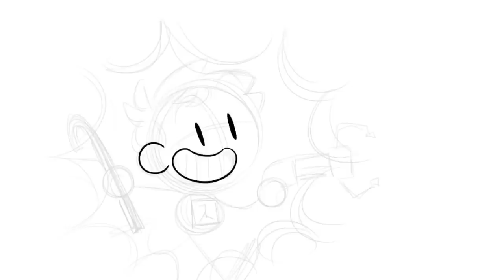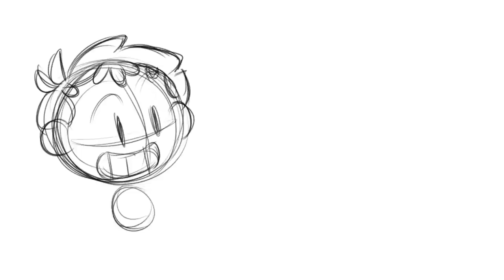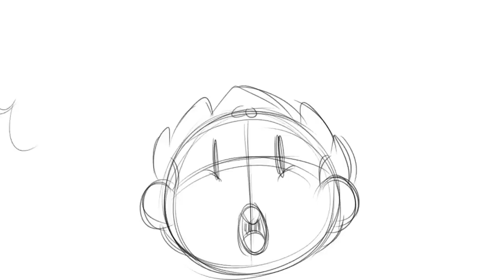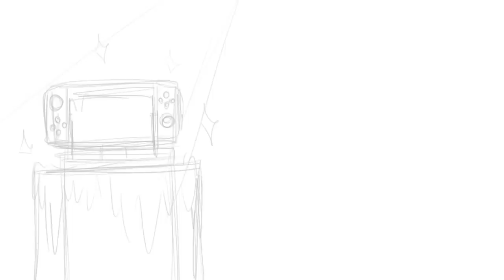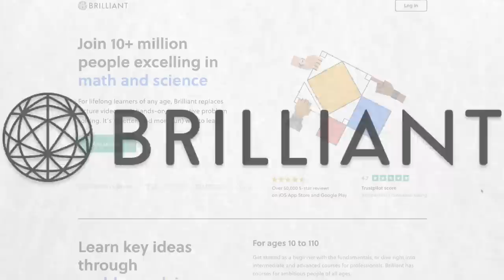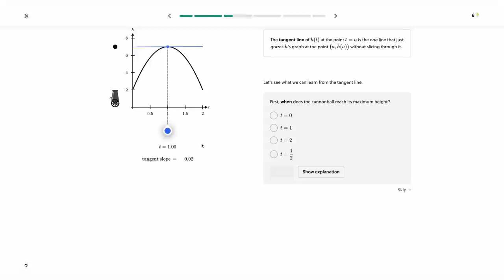Why I like the Switch OLED more than the Steam Deck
Yes, I'm back again: the hapless fool who sold his Valve Steam Deck to buy a Nintendo Switch OLED model for his family (for his daughter, more than anyone). Several months after making this decision, what do I actually think of the Switch OLED? Was it worth giving up the Deck? Time for an illustrated review to find out!

The short answer is: yes. The Switch OLED gets a lot more play than the Steam Deck ever did. Sometimes the games we play need to inform the devices that we purchase, and given that my daughter is very much beholden to the Nintendo pantheon, it was a sensible move to buy a TV-ready Switch for games that our older Switch Lite simply wouldn't manage comfortably. Or, more accurately, games that I didn't want my daughter playing on the Switch Lite.

The upshot of moving to a TV Switch rather than an All Handheld, All the Time Switch is that my daughter's gaming experiences have become a family bonding experience, rather than, as they were previously, a slightly antisocial affair.

The downside is that I now don't have a dedicated emulation machine with which to play homebrew Game Boy games. The Steam Deck wins out over the Switch for the sheer breadth of different games that can be played, even if the Switch does the very specific, narrow type of game that our family plays together more than any other at the moment.

That said, the Steam Deck was absolute overkill for the kinds of retro games I like to play, and I think I'd probably be much better off with an emulation machine such as a Retroid Pocket or (my current obsession) a Miyoo Mini. More on this line of thought if I ever actually bite the bullet on purchasing one of these devices.

In the meantime, the one other big advantage I give the Steam Deck over the Switch OLED Model is that only one of these devices feels like it would withstand the bashing that a seven-year-old girl gives her games consoles, and it's not the Nintendo-made device.

Rather paradoxically, the Steam Deck is the safest device to put into small hands, as it's less likely that the screen will get scratched or the analogue sticks will get damanges, BUT, the Deck is less child-friendly in that it requires a bit of technical knowhow to get the most out of it.

And, yes, the Deck can technically play Nintendo Switch games - even those from Nintendo themselves, if you know what you're doing and you don't mind the legality of the situation. For a layman like myself who just wants to play Splatoon with his family, though, this isn't a consideration. For all its hardware limitations, the Switch is the machine that has Mario Kart, so it's the winner for this family.